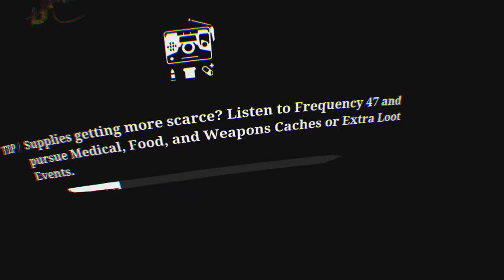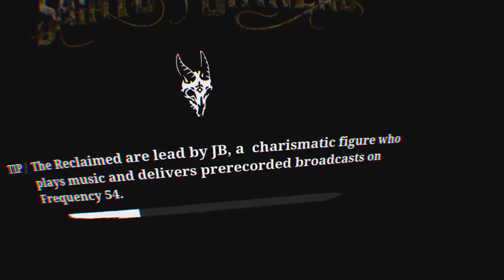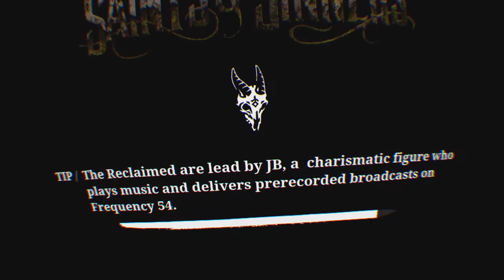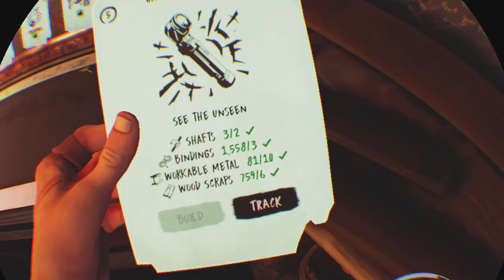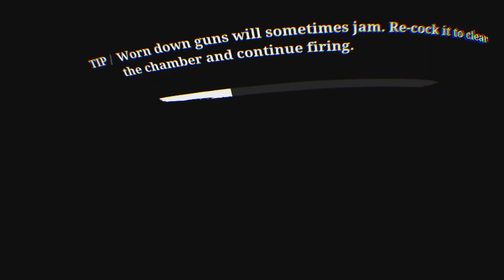The Walking Dead: Saints & Sinners: Going to Bastion and killing people and getting things pt.4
This was recorded on psvr and uploaded on the ps5 enjoy the video